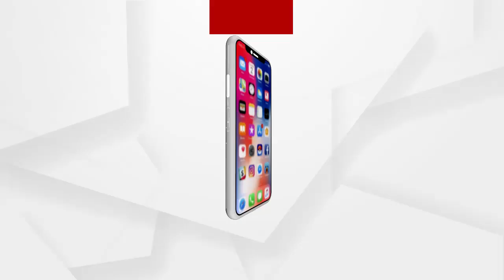କାହିଁକି ଚାଲାଣ ହୁଏ ବଜ୍ରକାପ୍ତା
ବଜ୍ରକାପ୍ତାର ବିଦେଶରେ ବେସ ଚାହିଦା ରହିଛି...